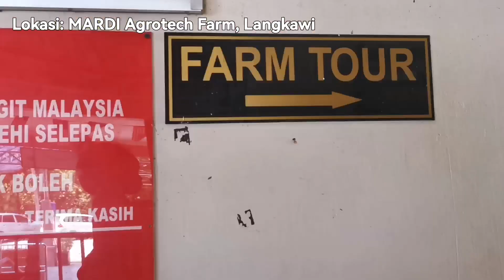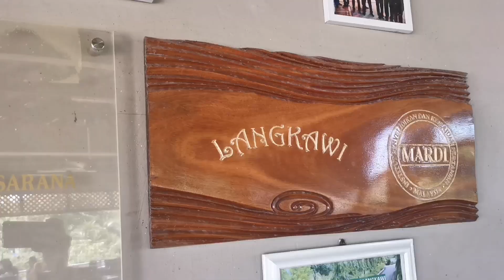TRAVELOG LANGKAWI | MARDI Agrotech Farm Buffet Buah-buahan segar yang murah, makan sampai kenyang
Hi semua.

Untuk video pada kali ini, saya ingin berkongsi dengan anda salah satu lokasi yang anda boleh datang dan menikmati hidangan buah-buahan yang segar dari ladang MARDI Agrotech ini sendiri secara buffet (makan sampai puas).

Selain daripada touring ladang, aktiviti lain yang boleh dilakukan juga termasuk memberi ikan-ikan makan (makanan ikan disediakan oleh pihak MARDI) dan menaiki flying fox (bayaran tambahan).